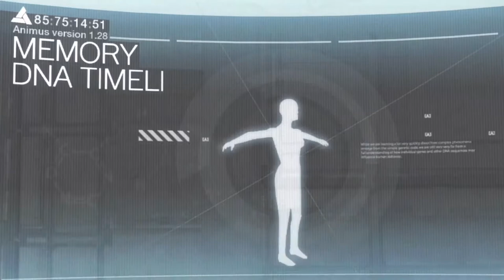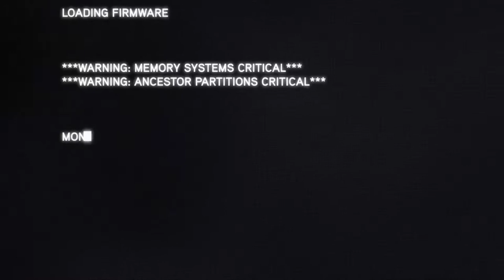Assassin's Creed Revelations Part 1